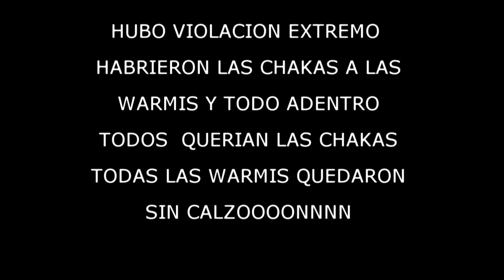CHAKA SABADO 2017 ESPINAR - CUSCO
En la provincia de Espinar-Cusco este festival se celebra con un encuentro y enfrentamiento cántico entre el chuko (soltero) y la manzana (soltera) al ritmo del pinkuyllo .